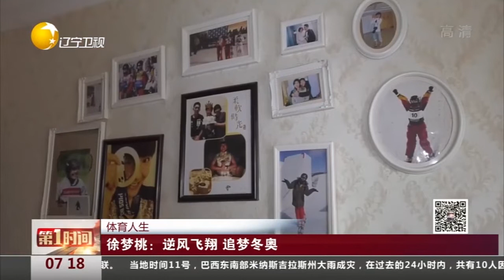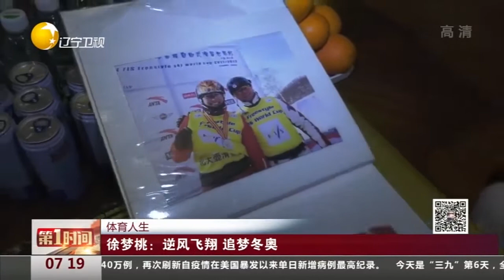辽宁：体育人生！徐梦桃：逆风飞翔，追梦冬奥